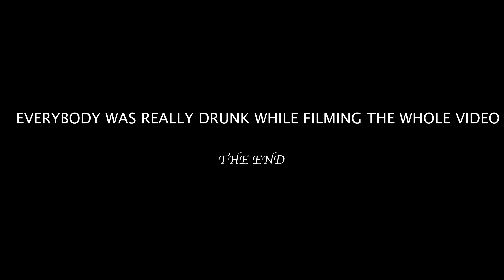J.Rocktm - Where The Liquor (Official Music Video) 🎥 IG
Directed By - a1visuals__
Edited by - A1VISUALS__
Keep up with A1visuals!